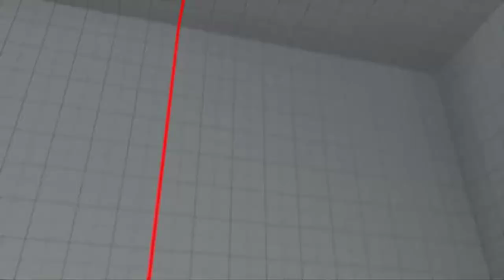Street Fighter V 2017 10 28 23 21 53 09